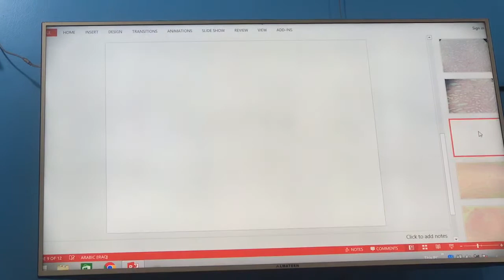histology lab U8w1 _4